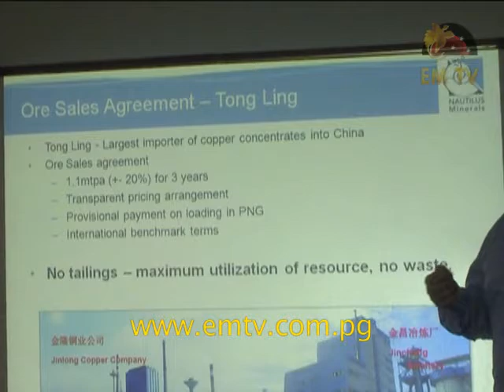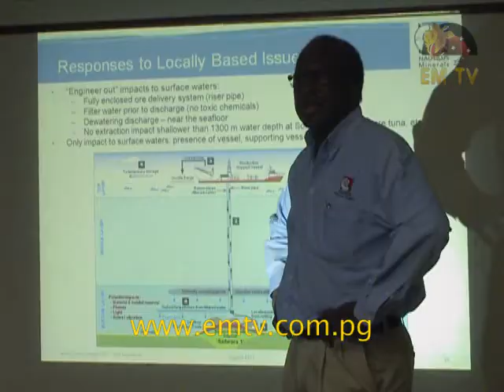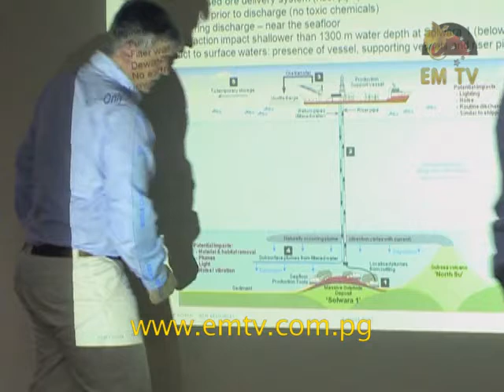PM: Government Now in Direct Discussions With Nautilus Minerals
Prime Minister Peter O'Neill said the government is now in direct discussions with Nautilus Minerals to sort out unresolved issues...